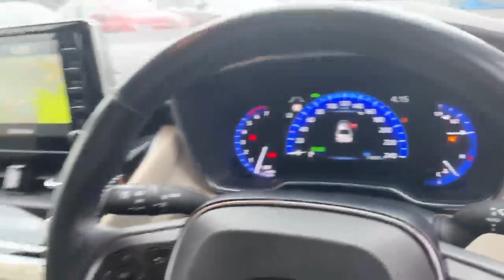201KE1579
Monasterevin Motors have been serving the Kildare motorist for almost 70 years, and all our cars come with up to 12 months warranty* & undergo a complete and detailed 58-point check by our qualified Toyota technicians before they are sold.